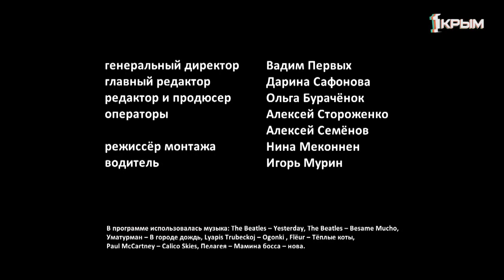Деревенское счастье Владимира Гырли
Тут можно пить чай с козинаками и разговаривать по душам, а окружать вас будут зелёные красоты и колючие красоты. Потому что для нашего героя важны и его сад, и особенно мастера колючести - разнообразные кактусы. Расскажем обо всём в новом выпуске проекта «Деревенское счастье».